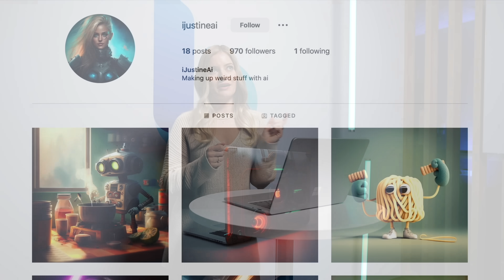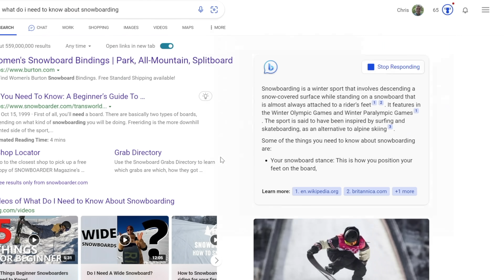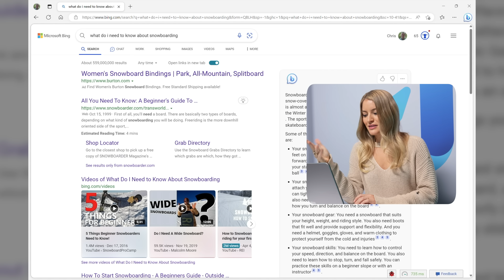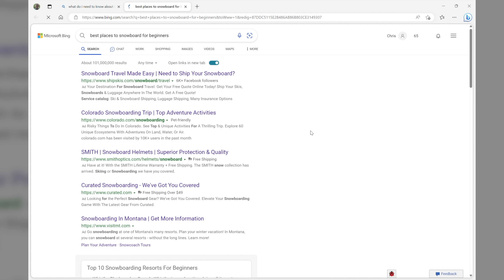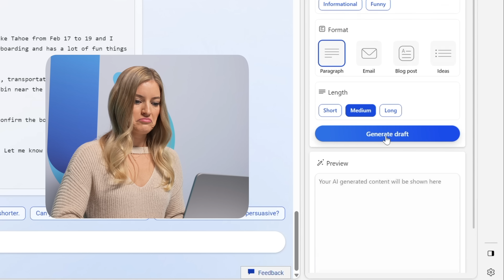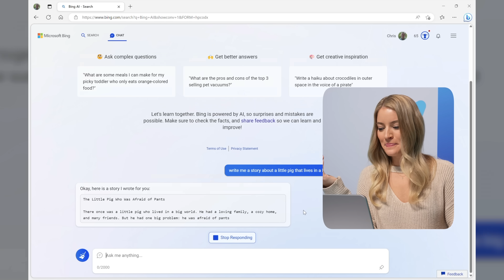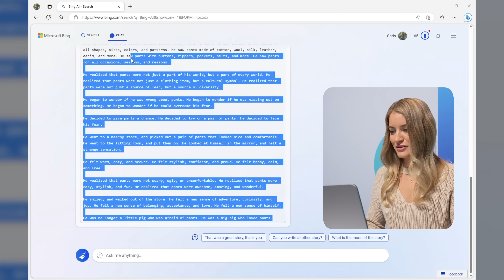How to use the new Bing AI Chat Mode for Better Search Results!